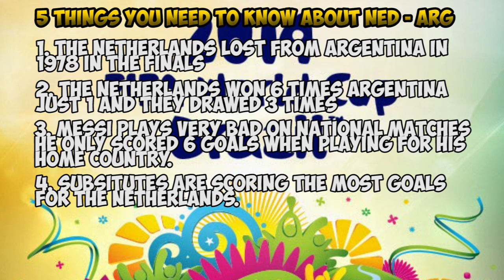2014 FIFA World Cup Semi-Finals - NED - ARG OVERVIEW ( Lionel Messi VS Arjen Robben!! )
So finally after a long time, Its The Netherlands who meets Spain in the Semi-finals of the Fifa World Cup! i am done with my first ever overview, i didnt had time to make one for the other matches but hopefully this will make it all good. Enjoy and leave in the comments what you think The Netherlands against Argentina will be.

Can we hit the 30 likes for a new video?

►Google+: TheTrueGamerHD

Wanna play with me? HMU:

►Playstation: apas2
►Steam: TheTrueGamerHD
►Origin: gianny6
►Skype: gianny6youtube

FIFA World Cup 2014 Semi-Finals - NED - ARG OVERVIEW ( MESSI VS ROBBEN!! )